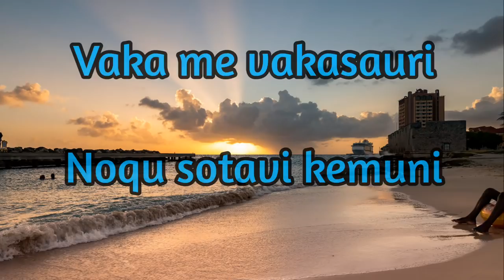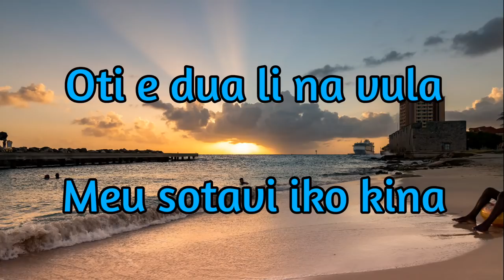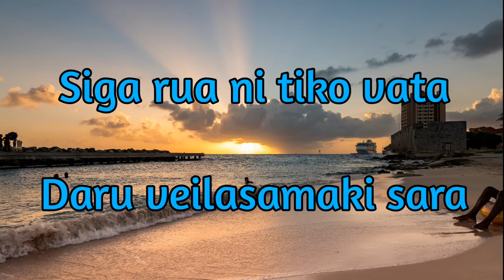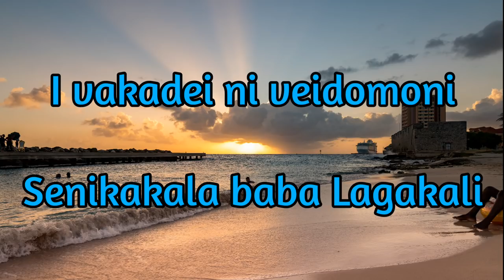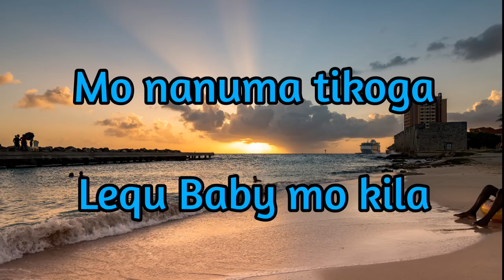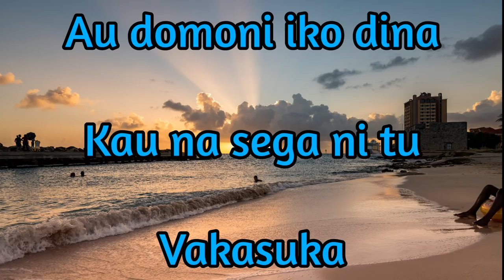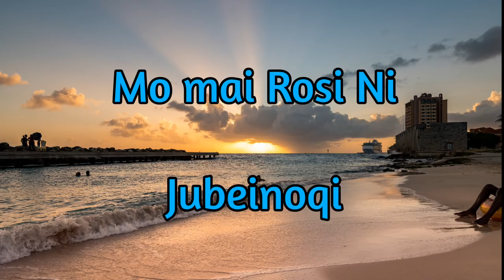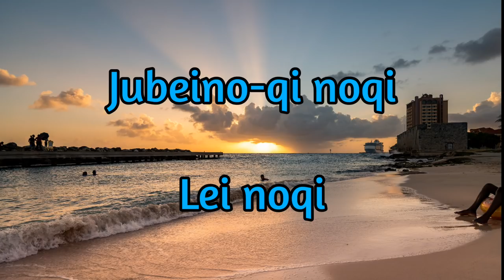Via Ni Tebara - Jubeinoqi (Lyrics)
Group: Via Ni Tebara
Song: Rosi Ni Jubeinoqi
Composer: Viliame Ratuva
Recording Engineer: Adriu Saranuku